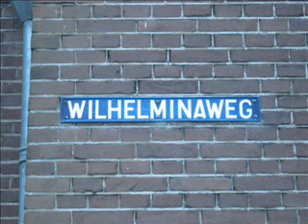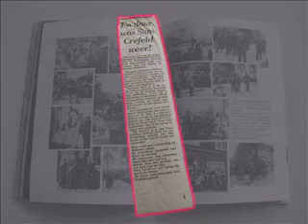Woerden tijdens de WO II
Educatief filmpje voor de aardrijkskunde/geschiedenis minor.